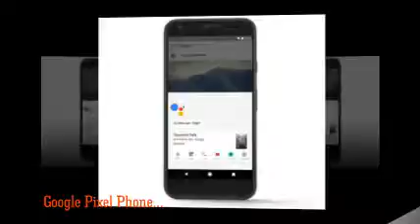Weather 24 Live